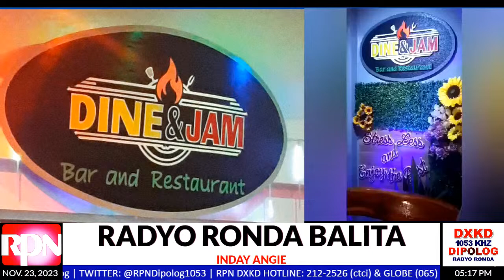WHAT'S IN with ANGIE OBINA | NOVEMBER 23, 2023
Get in touch with us on Facebook, Twitter and
Download RPN Radio on Google Play Store, Huawie App Gallery and Apple App Store

Rpn Dxkd Dipolog